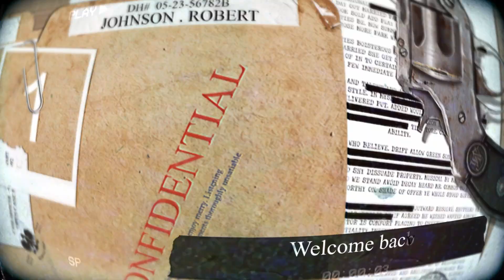*Update* | Lauren Dickason | The Mother Who Did the Unthinkable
Hello Everyone,
Today we have an update to the verdict found in court for Lauren Dickason.
XO